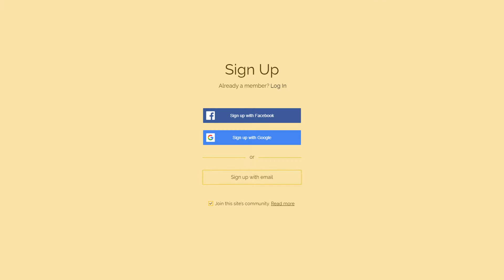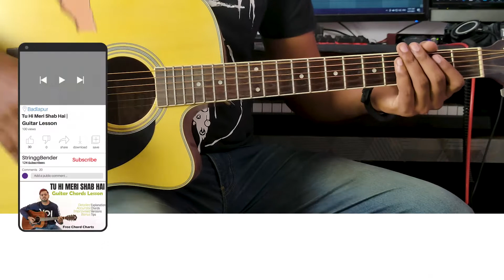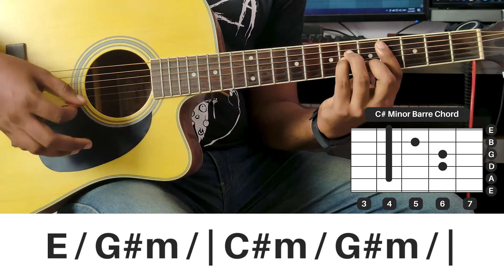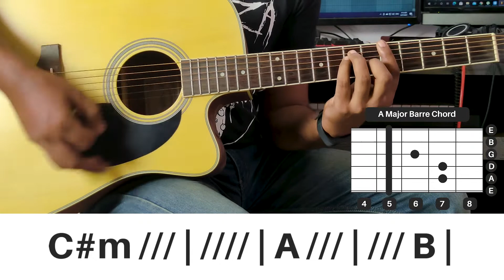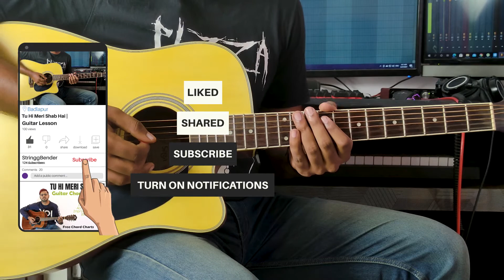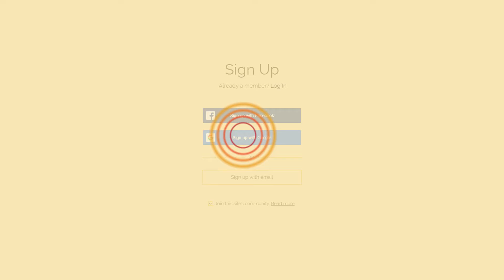Jiyein Kyun Guitar Chords | Easy Tutorial | Hindi Songs Guitar Lesson | #7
Presenting the acoustic guitar lesson for the song 'Jiyein Kyun' from the movie 'Dum Maaro Dum' sung by 'Papon'. I am teaching this song in the key of E major which is the original key of the song. This song will help beginners to get a better grip on barre chords and also give them exposure to some variations of barre chords that they will enjoy playing.

I am teaching three different strumming patterns - one of them is simple and is ideal for beginners, while the other 2 are a bit complex but a great exercise to develop strumming techniques. So if you are looking forward to experimenting with your strumming technique, you will enjoy playing the 3 patterns.

This song will also help beginners to improve their chord-shifting technique since the song involves a lot of different chords. S you can focus on your left hand and improve your chord shift timing and accuracy.

For quirky, relatable, unique, and funny fashion apparel and accessories, check out Raapcheek

Song Credits
Song: Jiyein Kyun
Movie: Dum Maaro Dum
Singer: Papon
Star Cast: Abhishek Bachchan, Bipasha Basu, Aditya Pancholi, Anaitha Nair & Prateik.
Music Director: Pritam
Lyrics: Jaideep Sahni
Music Label: T-Series

Time Stamps:
00:00​​​​-01:20​​​​ Song Demo
01:21​-02:00​​​​ Introduction
02:01​-02:34​​​​ Chords In The Song
02:35​​​​-02:50​​​​ Strumming Pattern
02:51​​​​-04:53​​​​ Na Aaye Ho Na Aaoge
04:54​​​​-08:​​​​32 Tum Gaye Ho Kyun
08:33​​​-10:15​​​​ 2nd Verse Ending
10:16​​​-13:14​​​​ Interlude
13:15​​​-16:46​​​​ Aankh Bhi Tham Gayi
16:47​​​-17:26​​​​ Tum Gaye Ho Kyun
17:27​​​​-18:13​​​​ Chorus Extension
18:14​​​​-19:42​​​​ Outro
19:43​​​​-20:01​​​​ Social Media
20:02-20:13 Song Requests
20:14-20:26 Raapcheek
20:27-20:30 Sign Out
20:31-21:01 Jiyein Kyun Guitar Solo Playthrough Demo

Lyrics:

Na aaye ho, na aaoge, na phone pe bulaoge
Na shaam ki karaari chai, labo’n se yun pilaoge
Na aaye ho, na aaoge, na din dhale sataoge
Na raat ki nashili bye se neendh mein jagaoge
Gaye tum gaye ho kyun, yeh raat baaki hai
Gaye tum gaye ho kyun, saath baaki hai
Gaye tum gaye hum tham gaye
Har baat baaki hai
Gaye kyun toh jiyein kyun

Na aaye ho, na aaoge, na dooriyaan dhikhaoge
Na thaam ke woh josh mein yun hosh se udaoge
Na aaye ho, na aaoge, na jhoot se sunaoge
Na rooth ke sirhane mein, remote ko chhupaoge
Aankh bhi tham gayi, na thaki
Raat bhi na bati, na kati
Raat bhi chherti marrti
Neend bhi lutt gayi, chiin gayi
Raat bhi na sahi, na rahi
Raat bhi laazmi, zaalmi